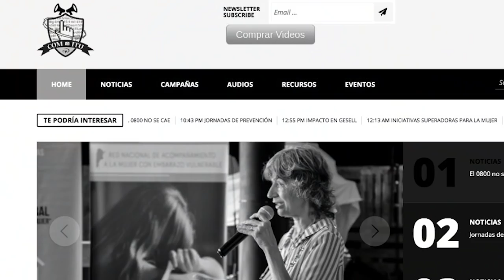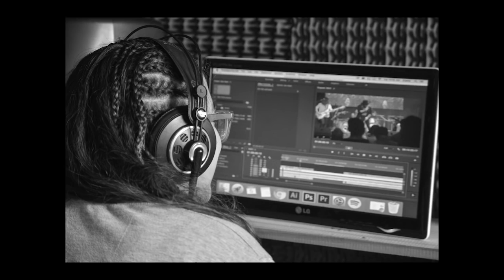JUCUM Ituzaingó 2019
Un recuento de lo que fueron nuestras actividades en el año 2018 y 2019, presentando lo que hizo cada ministerio.

A recount of our activities in the years 2018 and 2019, presenting what each ministry did.